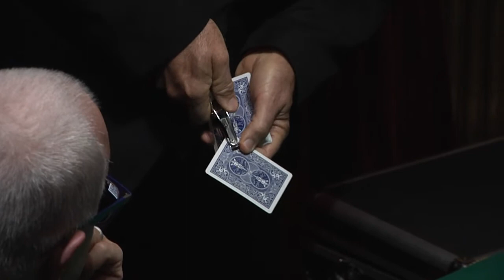Rich Hurley Performs "Hole Collection" trick at the Magic Castle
Performing my version of a trick conceived by my dear friend Dean Dill.  Dean never published this effect but taught it to me.  It is one of my favorite card tricks of all time.